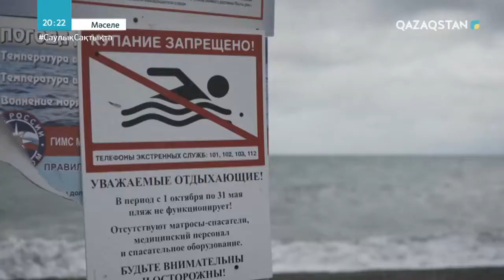Ресей, Еуропа, Туркиядағы пандемия кезіндегі туризм саласы